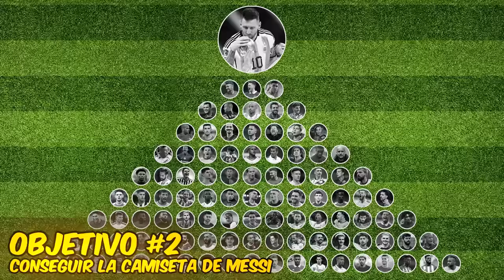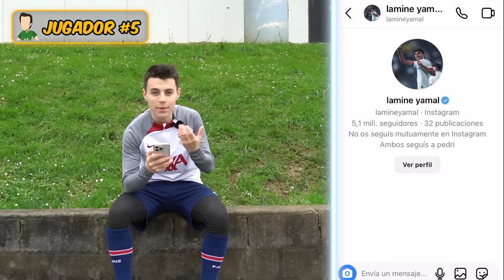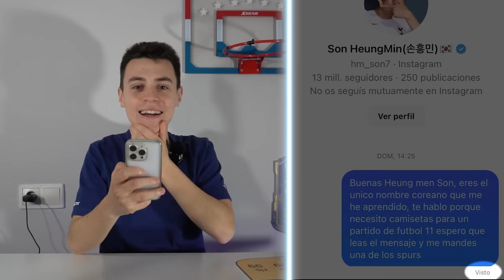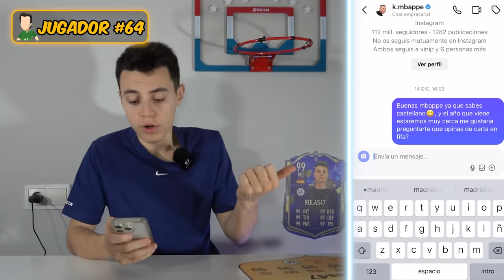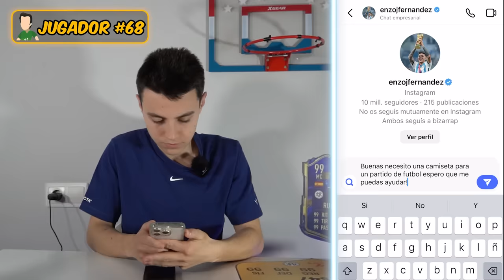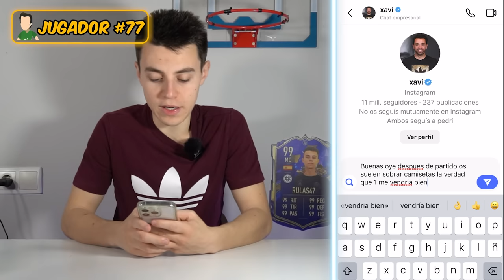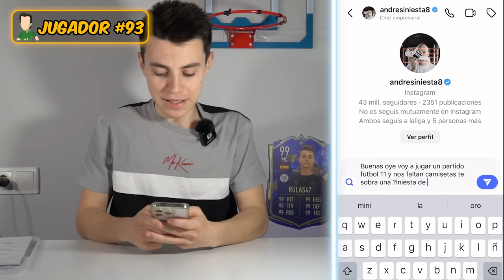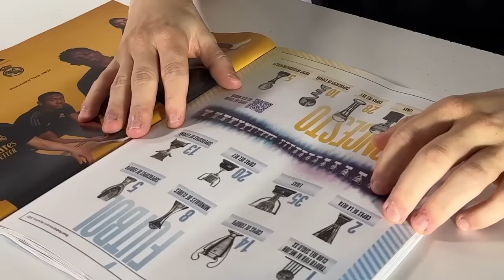Hable a 100 Futbolistas Pidiendoles su Camiseta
Le hable a 100 Futbolistas para que me den su Camiseta gratis.

PALABRAS PARA IGNORAR:
cr7,messi,fut draft, fifa 22, djmario,robert pg,kolderiu,mundial,Camiseta